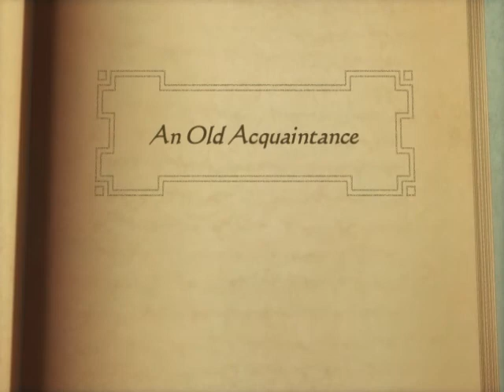Suikoden Tactics - Are you saying I'm like a mother to you?